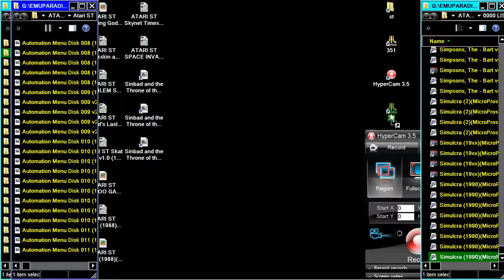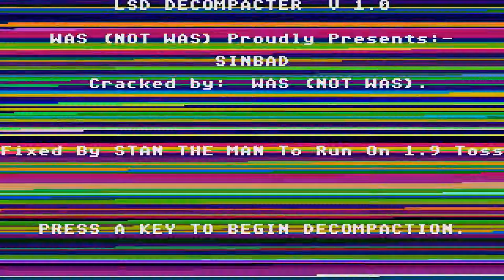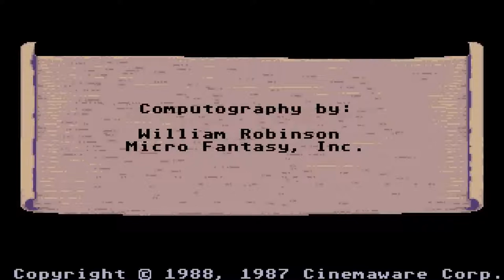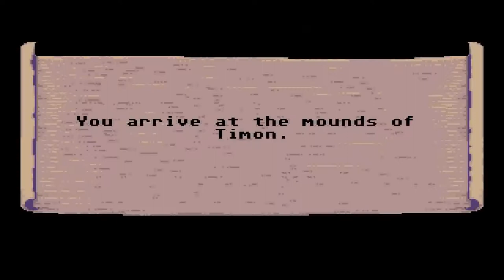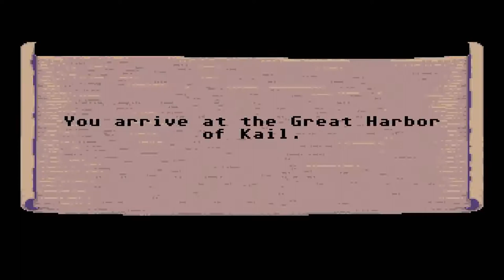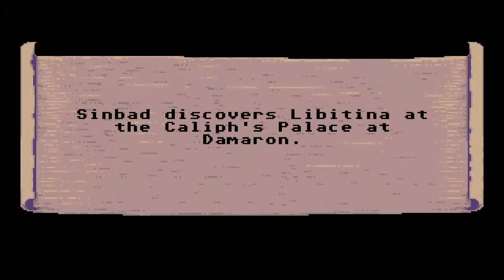ATARI ST Sinbad and the Throne of the Falcon 1988 Cinemaware Automation Compact Disk Menu 001 st zip